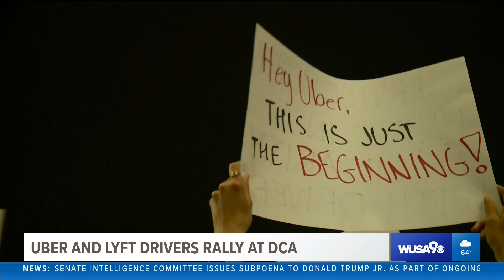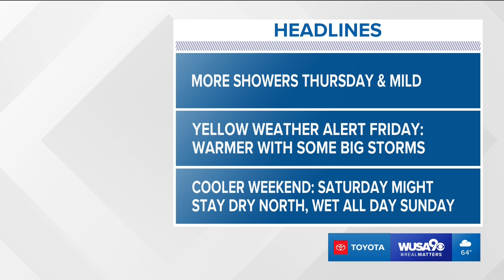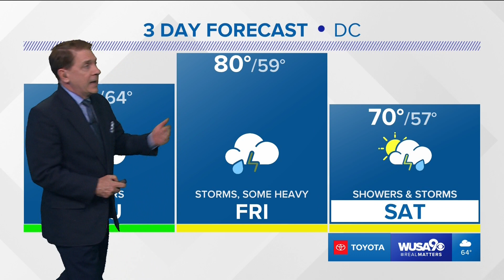WUSA HD Weather 20190508 2317